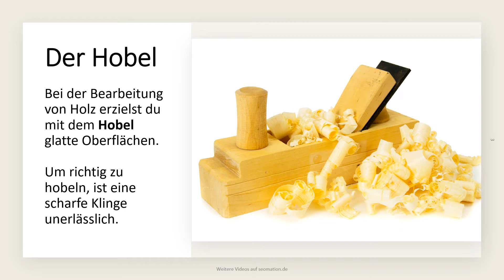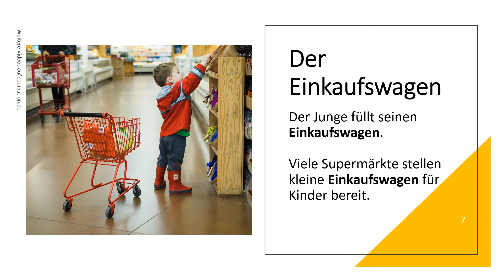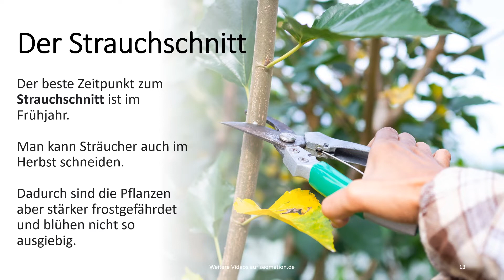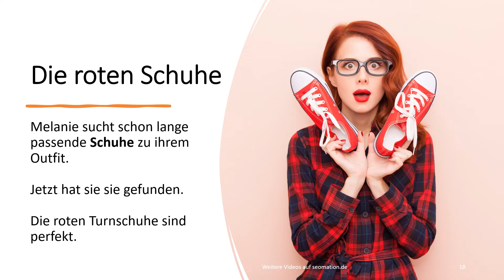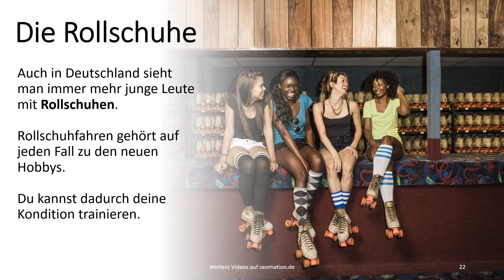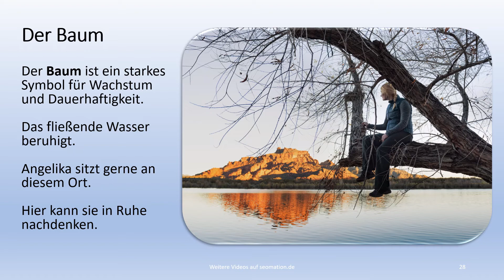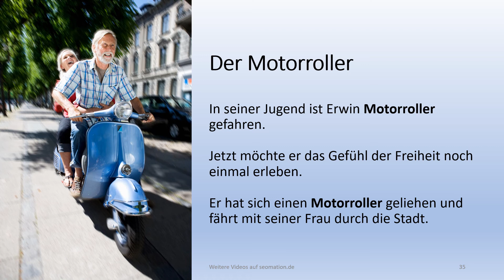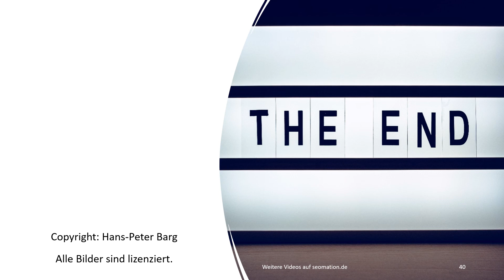▶️122 ▶️ Ich lerne Deutsch mit Texten und Bildern in unterschiedlichen Situationen.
Bilder helfen beim Lernen. Ich habe animierte Lernkarten mit Bildern erstellt, um dir das Lernen ohne Übersetzung zu erleichtern. Weitere Videos findest du in meinem Kanal. Dieser ist auch zu erreichen über

▬► Sie werden ergänzt durch 11 Wiederholungen vorheriger Lernkarten:
Sommerreifen, Baum, Wärme, Autobahn, Uhr, Ausstellung, Reisebericht, Strohballen, Motorroller, Doppel, Parkplatz.

▬► Hier ist ein Auszug aus den neuen Sätzen:
Bei der Bearbeitung von Holz erzielst du mit dem Hobel glatte Oberflächen.
Der deutschen Gastronomie fehlen zahlreiche Arbeitskräfte.
Wer sich nach einem Sprung ins Wasser nicht trocken rubbelt, fängt schnell an zu bibbern und bekommt Gänsehaut.
Der Schmetterling sitzt auf dem Pilz.
Viele Supermärkte stellen kleine Einkaufswagen für Kinder bereit.
Sie hat sich für ihre Meditation einen ungewöhnlichen Platz ausgesucht.
Mit einer reizvollen Spielumgebung kann zum Alleinspielen animiert werden.
Auch Marzipan- und Zuckererzeugnisse, Salz-, Käse- und Dauergebäck findest du in der Konditorei.
Ein Eierwärmer wird auch Eierhaube oder Eierhütchen genannt.
Die Frühaufsteher unter den Gartenvögeln sind die Rotkehlchen.
Der beste Zeitpunkt zum Strauchschnitt ist im Frühjahr.
Es gibt aber Fußgängerbrücken zur Überquerung von kleinen Bächen.
Wir tragen das Kanu bis zum Wasser.
Sinkt die Temperatur auf unternull Grad, spricht man von Frost.
Wer auf einen Rollstuhl angewiesen ist, kann aus einer Vielzahl von unterschiedlichen Modellen wählen.
Melanie sucht schon lange passende Schuhe zu ihrem Outfit.
Der Opa von Susanne hat ein Tablet gekauft.
Gegen Abend holen sie den Grill.
Im Alltag ist das Bügeleisen unverzichtbar, denn nur ein faltenfreies Hemd sieht ordentlich aus.
Auch in Deutschland sieht man immer mehr junge Leute mit Rollschuhen.
Die Menschen begannen im 15. Jahrhundert mit dem Golfspiel an der Südküste von Schottland.
Paprika gibt es heute in jedem Supermarkt.
Neben dem Chronometer war die Sanduhr ein wichtiges Instrument für die Zeitmessung bei der Seefahrt.

▬► Falls du eine Übersetzung brauchst: Google liefert zu allen Videos eine automatische Übersetzung in über 100 Sprachen. Du kannst jederzeit die passende Übersetzung aktivieren.